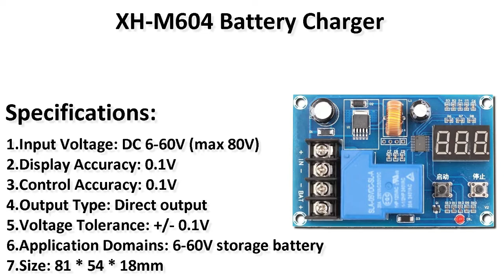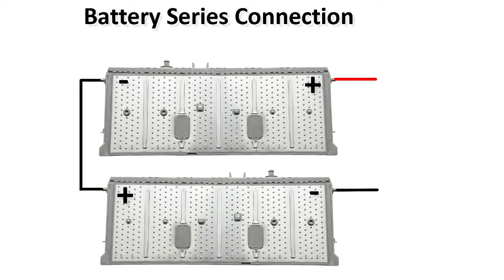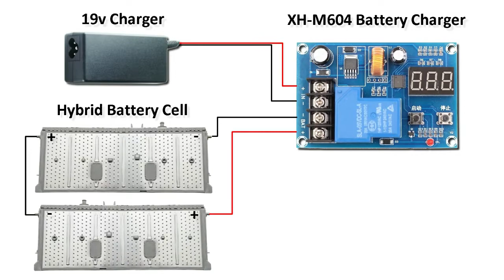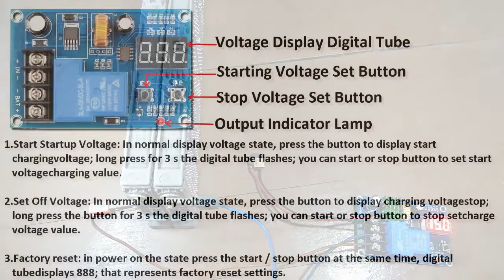How to Charge Battery using XH-M604 Charger Controller